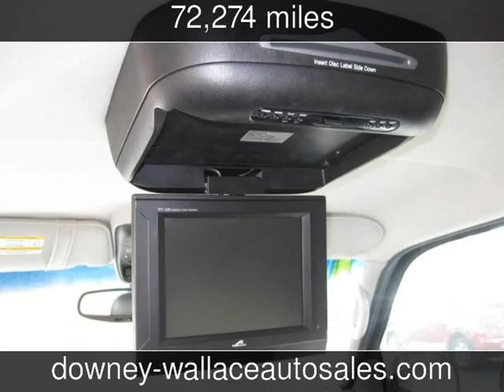2004 Ford Explorer Sport Trac Adrenalin Used Cars - Mobile,AL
See more details about this used car This 2004 Ford Explorer Sport Trac Adrenalin with 72,274 miles is for sale at Downey Wallace Auto Sales.